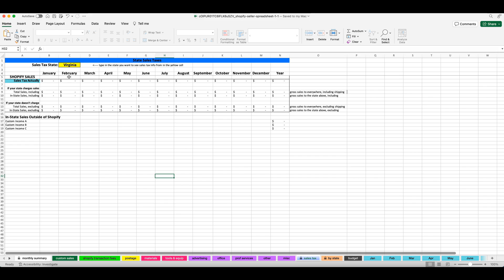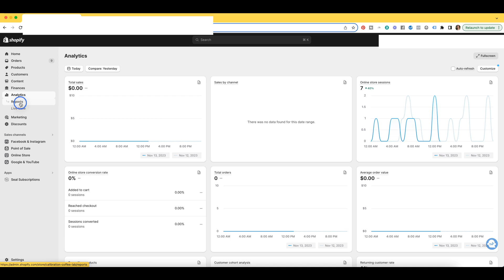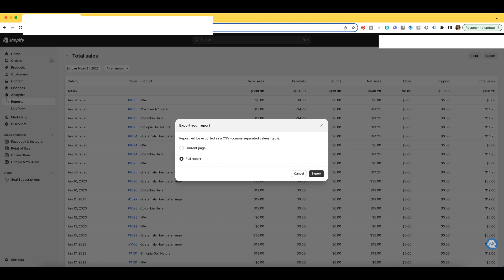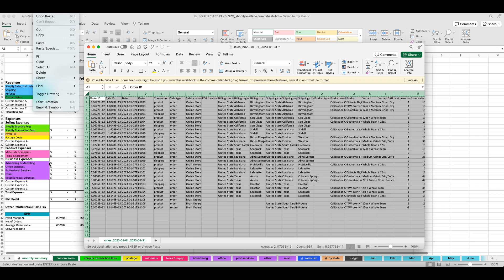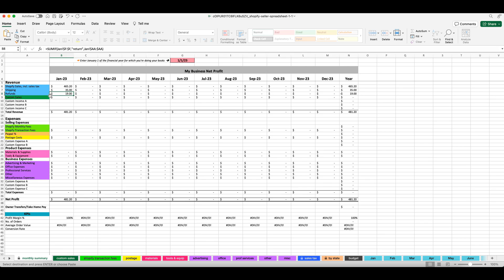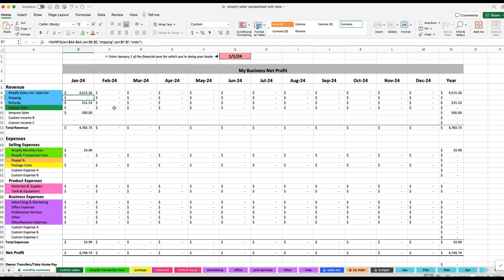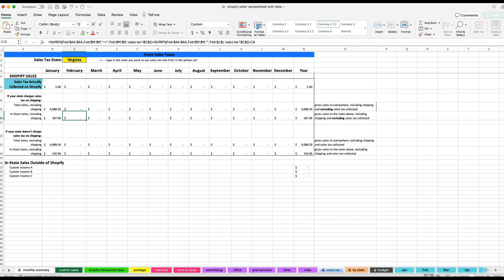Importing in your Shopify CSV to your Paper + Spark spreadsheet OUTDATED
Tutorial for the Shopify Seller Spreadsheet and the Shopify import add on from Paper + Spark

In this video, I walk you through how to download the right CSV from your Shopify seller download and import it into your Paper + Spark Shopify spreadsheet. Built-in formulas will automatically total up the numbers you need for your books.